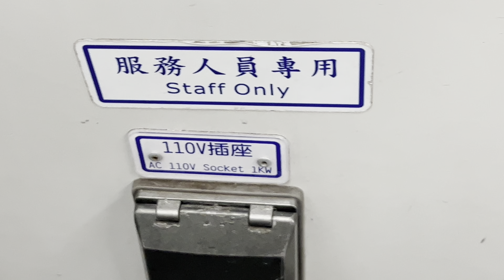台鐵 EMU700電聯車 AC 110V 1KW 插座